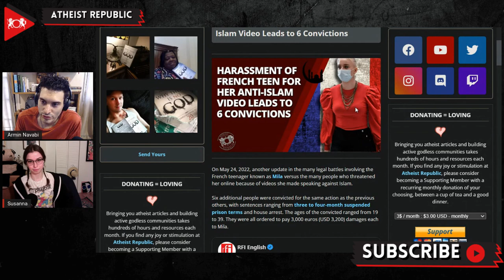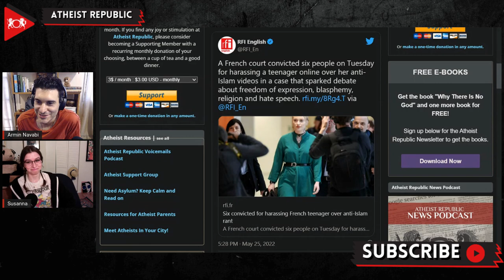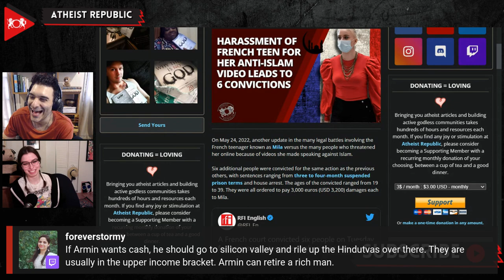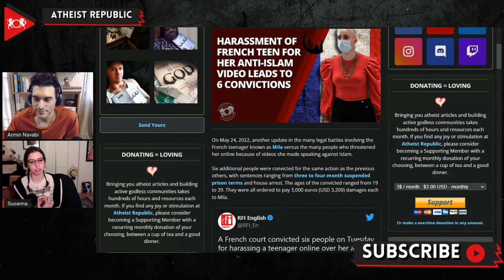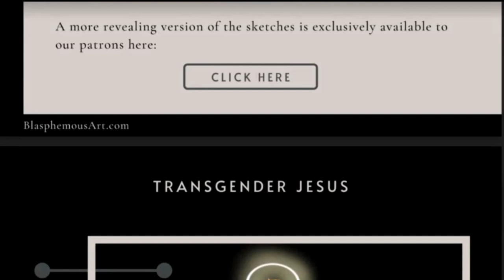Harassment Of French Teen For Her Anti-Islam Video Leads To 6 Convictions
On May 24th, six people were convicted for harassment due to their threats directed towards a Frech teenage named Mila because of videos she made speaking against Islam. The sentencing ranges from three to four-month suspended prison terms and house arrest. The ages of the convicted ranged from 19 to 39. They were each ordered to pay 3,000 euros (3,200 USD) in damages to Mila. The attacks started in 2020 after Mila did a live broadcast on her Instagram speaking about her sexuality. During this stream, she was insulted by a Muslim commenter using homophobic slurs and invoked Allah to condemn her. Mila replied by stating that she hated religion and that the Qur’an was full of hate. The threats were so prevalent that she needed to accept protection from police and change schools. In 2021, law enforcement arrested five people for making death threats to Mila. 13 more were accused, with 11 of them being convicted in the same year.

Source:
Location: India